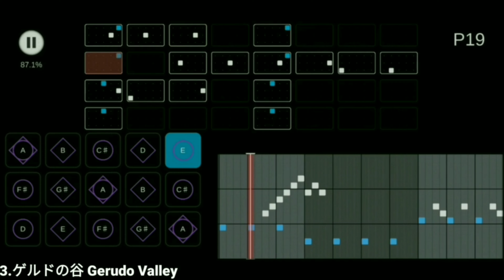Sky 楽譜 - ゼルダの伝説メドレー The Legend of Zelda Medley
00:00 ゼルダの伝説メインテーマ - The Legend of Zelda Theme
00:39 嵐の歌 - Song of Storms
00:58 ゲルドの谷 - Gerudo Valley
02:24 ゼルダの子守唄 - Zelda's Lullaby
03:11 時の歌 - Song of Time
03:26 いやしの歌 - Song of Healing
04:21 サリアの歌 - Saria's Song

D♭ 雨林神殿前海月の橋を起動せずにBGM停止まで待つ or sheet 34 (Queendom)

F 書庫1F or sheet 22,25,27etc

C ログイン時ホーム or sheet 1〜7etc

G 雨林入ってすぐBGM停止まで待つ or
harmony hall ( 奏の音楽堂 ) sheet 2 , Happy Birthday sheet

A 書庫4F,sheet 30